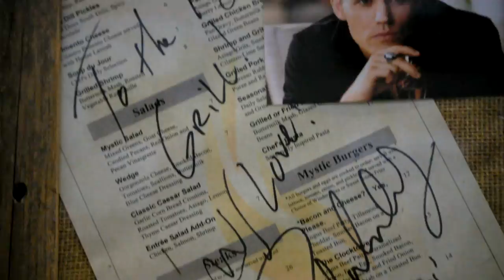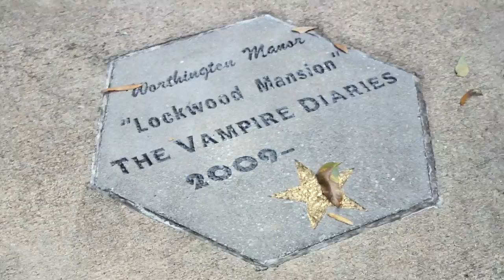GEORGIA | TRAVEL DIARY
♡ MUSIC ♡
Rainsford | Too Close (Ninski & Mickey Valen Remix)

"Life begins at the end of your comfort zone." - UNKNOWN